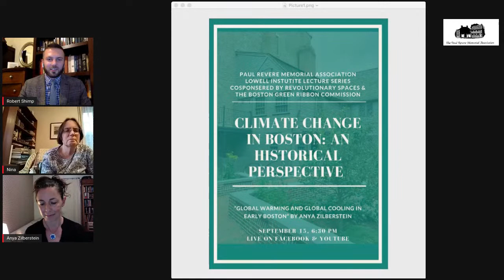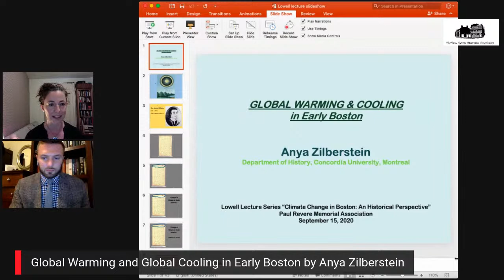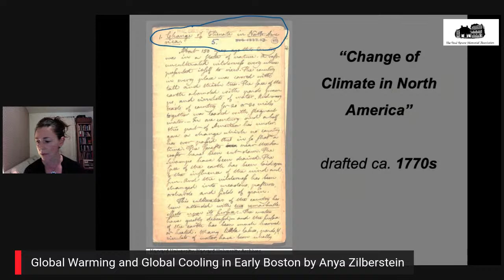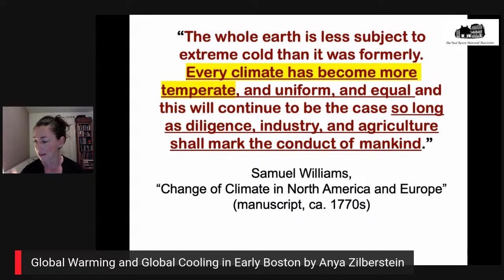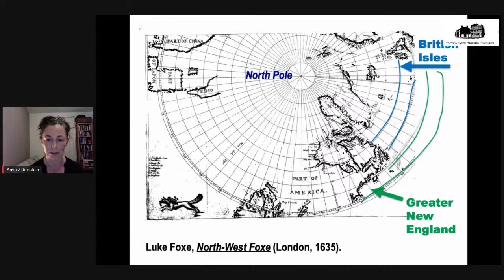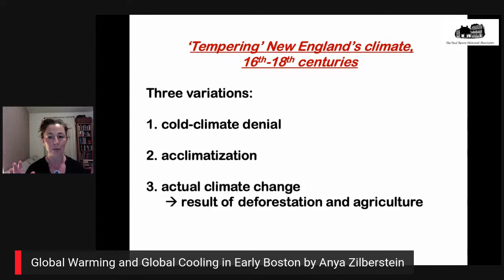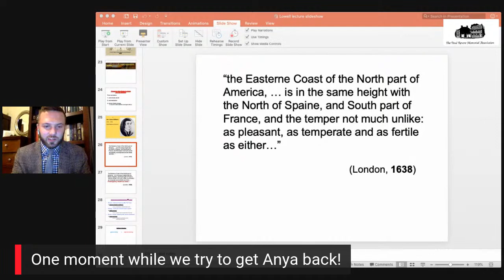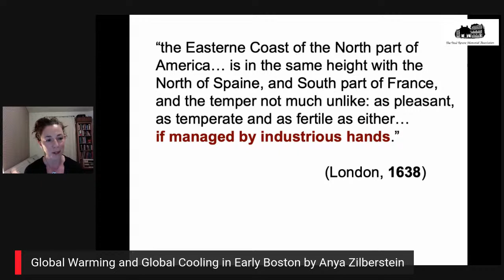Global Warming and Global Cooling in Early Boston by Anya Zilberstein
The first of the “Climate Change in Boston: An Historical Perspective” 2020 Lowell Lecture Series presented by the Paul Revere House in partnership with Revolutionary Spaces and Boston’s Green Ribbon Commission, Prof. Zilberstein’s lecture will reveal why we should care that early Bostonians were at the center of vigorous debates about whether New England’s climate had radically changed since the start of the colonial period, and how this information allows us to weigh this history’s significance for the highly charged debates about actual climate change in the present.